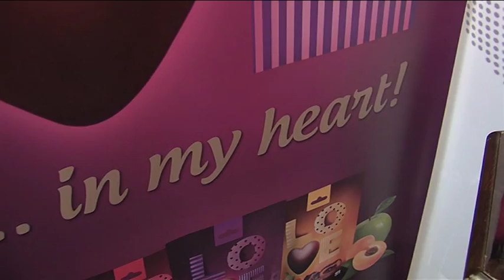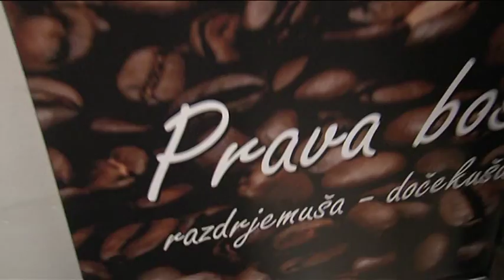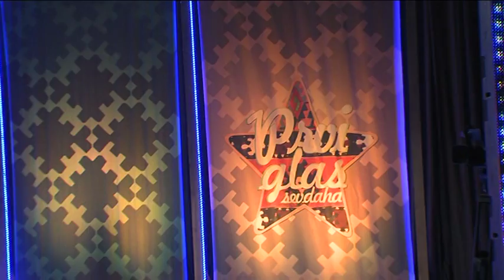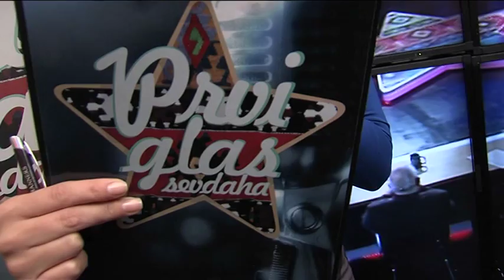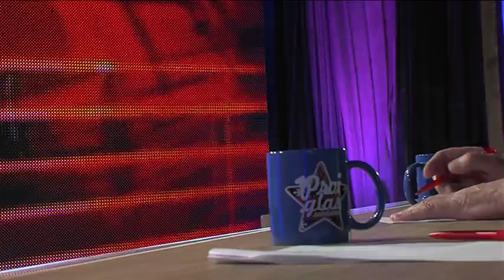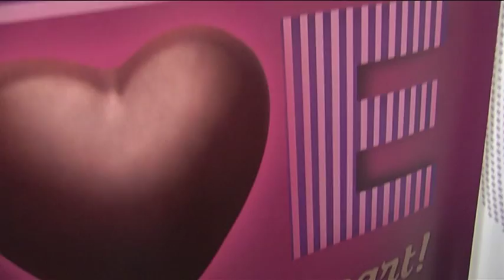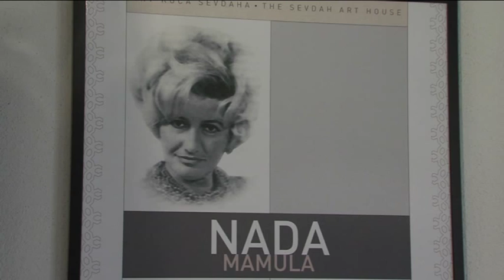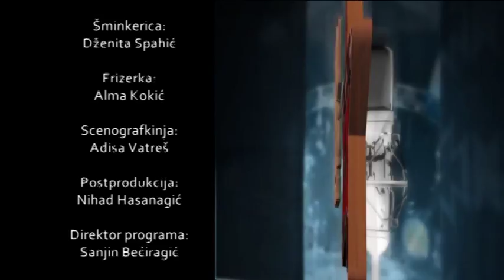Prvi glas sevdaha - Četvrta kvalifikaciona emisija, II dio - 30.3.2014.